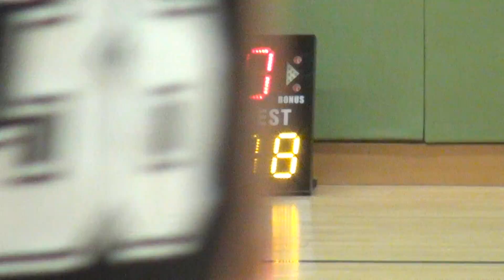30OCT16 新仙 v Milk x SBC Q4